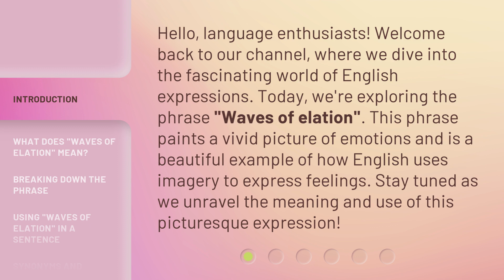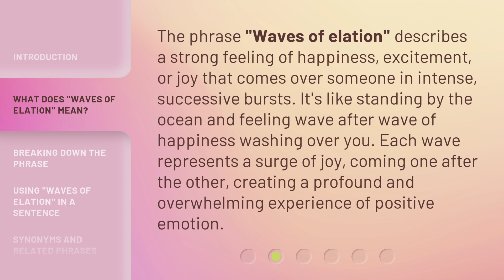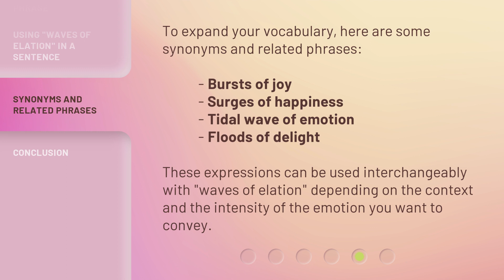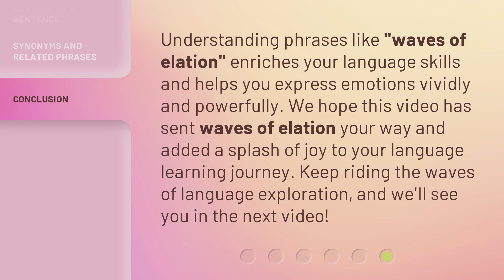Riding the Waves of Elation: Understanding Emotional Highs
00:00 • Introduction - Riding the Waves of Elation: Understanding Emotional Highs
00:36 • What Does "Waves of Elation" Mean?
01:06 • Breaking Down the Phrase
01:58 • Using "Waves of Elation" in a Sentence
02:30 • Synonyms and Related Phrases